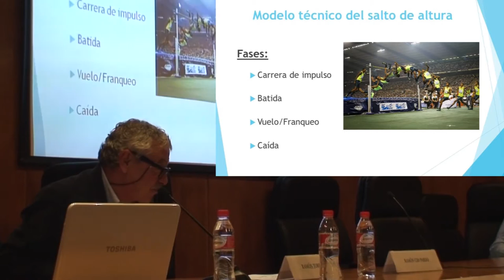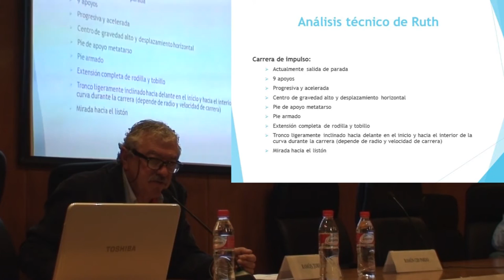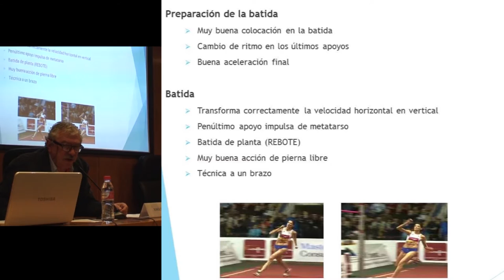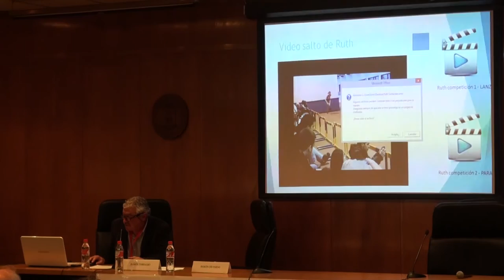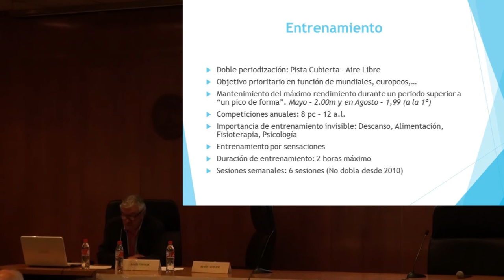El entrenamiento de Ruth Beitia 3/8 (Análisis técnico de Ruth Beitia)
Tercera parte (de 8) de la charla ofrecida en el INEF de Madrid por Ramón Torralbo el 14 de noviembre de 2015 acerca del entrenamiento de Ruth Beitia. En el presente clip, se realiza un análisis de la técnica de salto de Ruth Beitia.